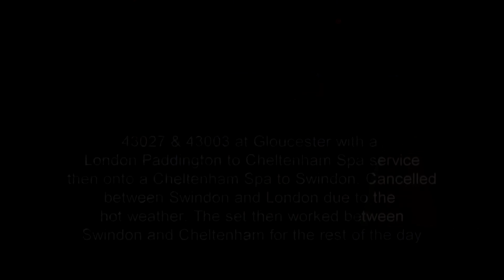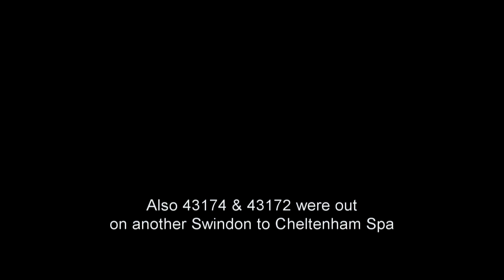HST action at Gloucester with 43003 43027 43174 & 43172. 19/07/2016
HST action at Gloucester with 43003 and the queens 90th vinyl 43027 and 43172 Harry Patch with 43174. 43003 & 43027 worked in From London Paddington but only worked back to Swindon due to the hot weather. 19/07/2016